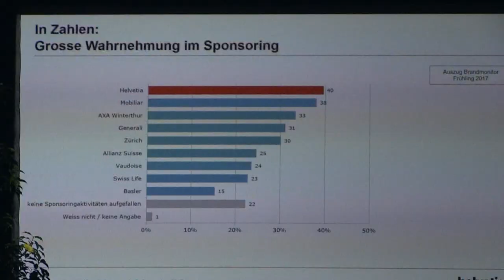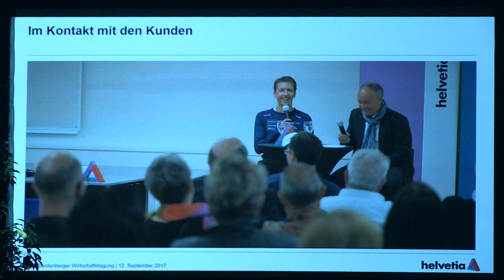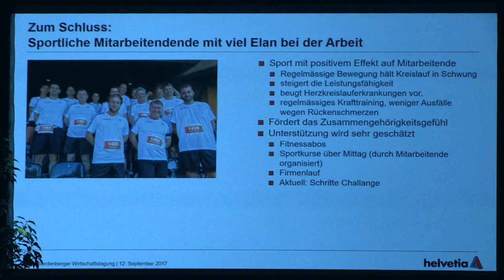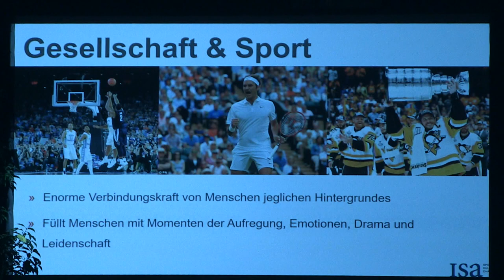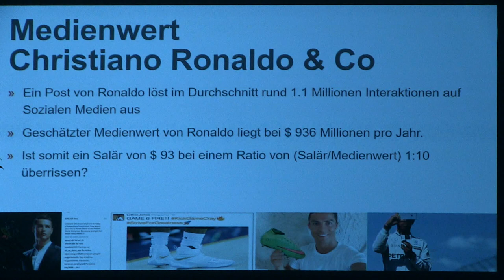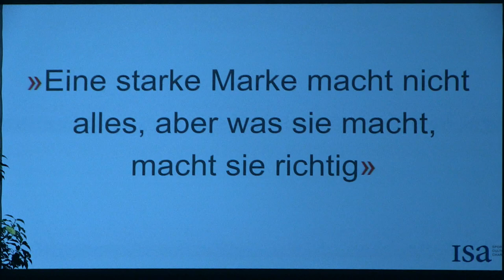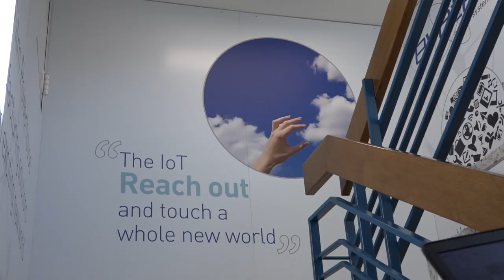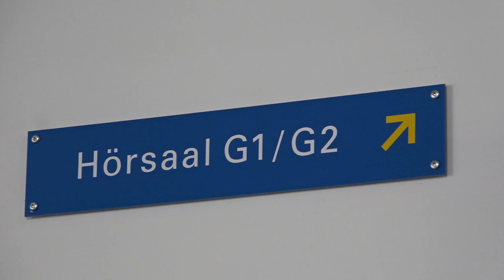Wirtschaftstagung Werdenberg 2017